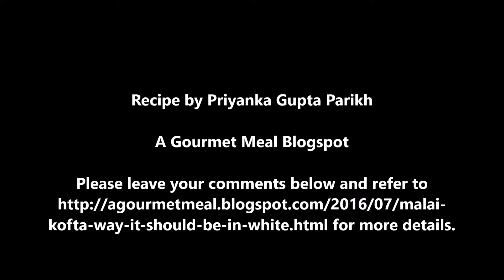MALAI KOFTA.. In White Gravy!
I have forgotten what Malai Kofta is, since leaving India.. I haven't been to a single restaurant in any of the places I have visited where they serve this in the authentic style, in the white gravy, the way its suppose to be! Its typically covered in the same boring red gravy that they use for almost every other dish in their restaurant.

This recipe demands time and patience.. My husband loves this and I made this for our special friends when they visited us last. I made it in batches which I found is easier than spending hours at a stretch on the D day and tiring yourself. I did a lot of prepping like roasting the nuts, boiling the onions, making the gravy while getting my dinner ready a couple of days before the actual dinner was due.

Ingredients:
For the Koftas:

Cashews - 10 - 12, chopped
Almonds - 10-12, chopped
Raisins - 25-30
Paneer, 500 gms Grated
Mawa- 1 cup grated

For White Gravy:

White Onions, 4 quartered, peeled and boiled
Cashewnut Paste, 1 cup
Green Chilies, 6-8 Slit
Green Cardamom Powder, 1 tsp